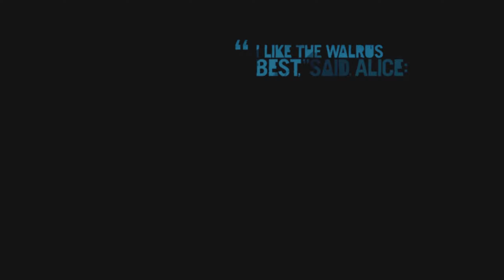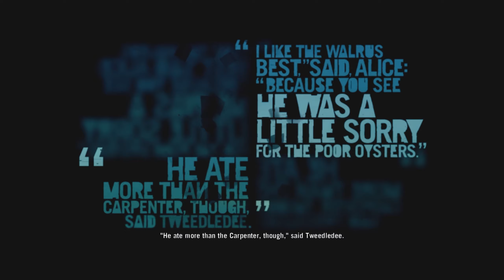Far Cry 3 - Mission 15 : Unhappy Reunion Gameplay